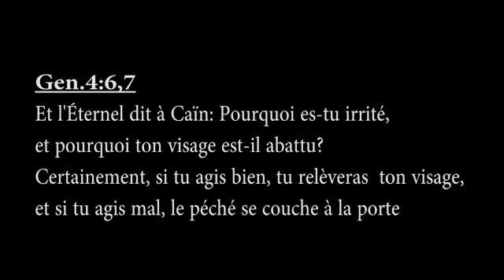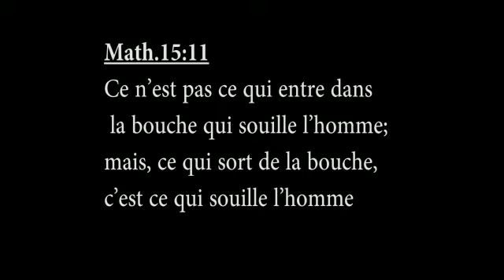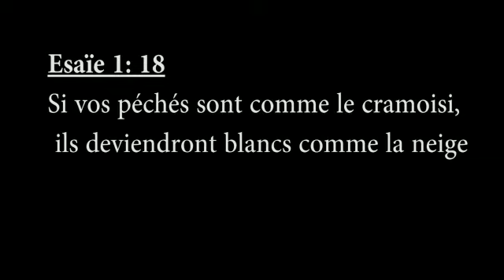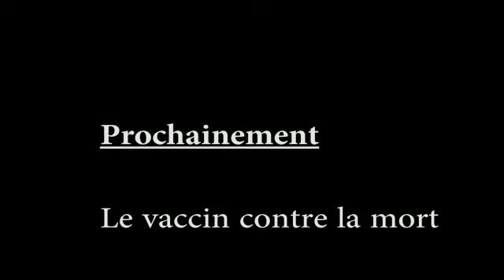LE. VIRUS LE PLUS MORTEL- KOUASSI Frédéric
Il existe u. virus, plus violent, plus virulent que tous les virus ayant jamais existéet dont aucun chercheur ne parle! KOUASSI Frédéric vous invite à le découvrir.